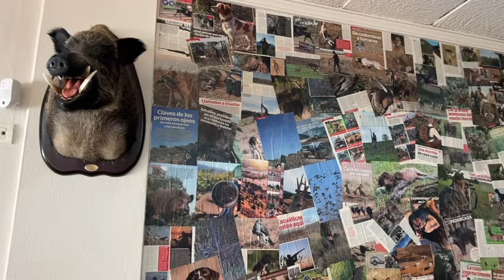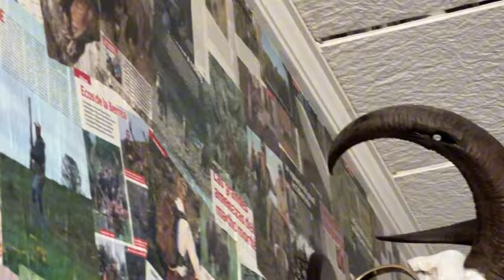Cortijeros!! Hoy, otra ruta inolvidable! Al final hemos cogido el camino bueno 😂👌🏼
Cortijeros!! Hoy, otra ruta inolvidable! Al final hemos cogido el camino bueno hasta Moratalla 😂👌🏼